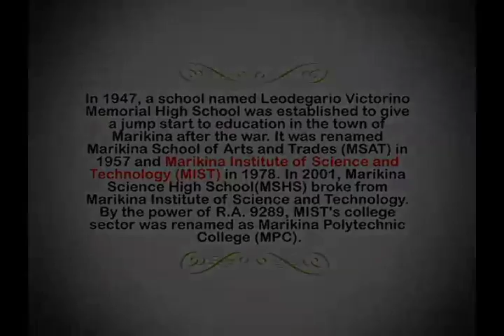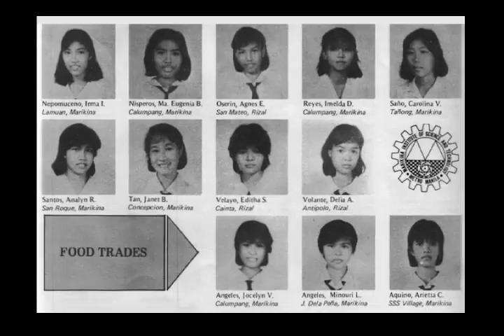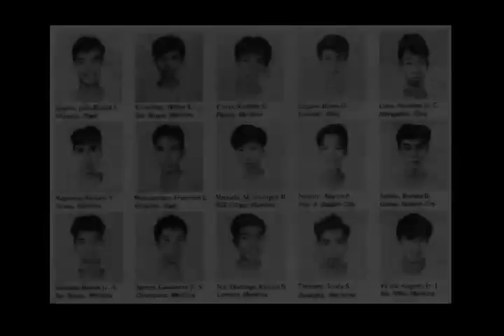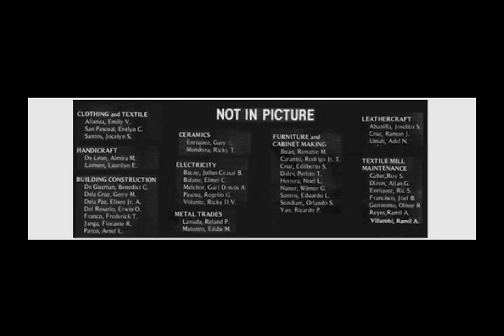MIST HighSchool Life 86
Marikina Institute of Science and Technology HighSchool Life Batch 1986